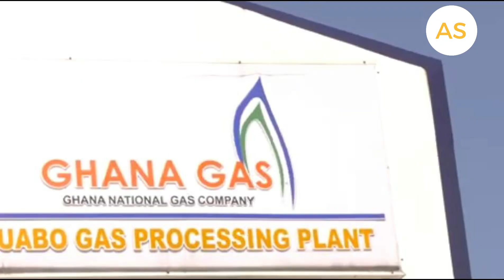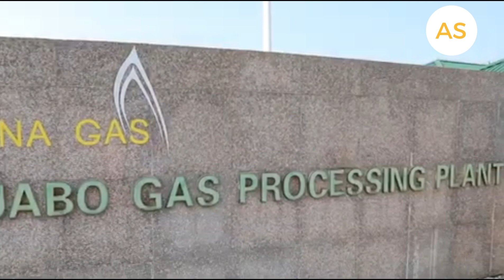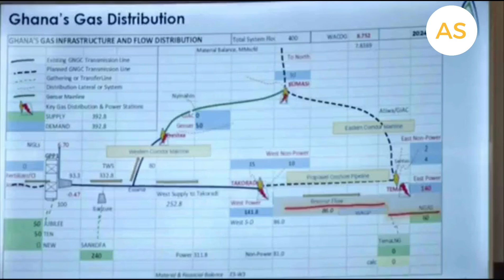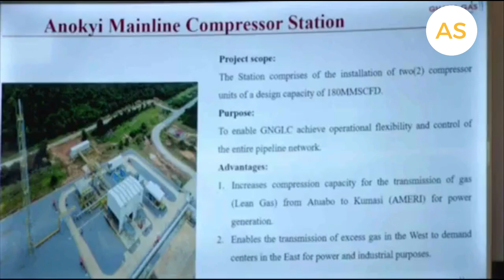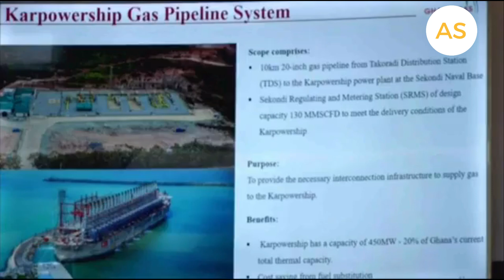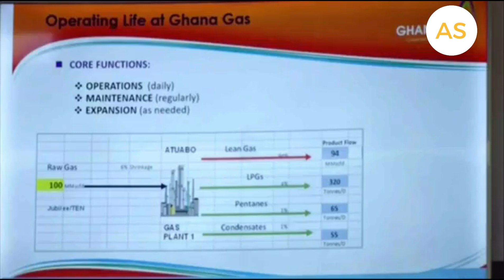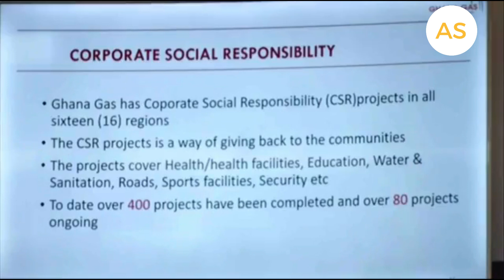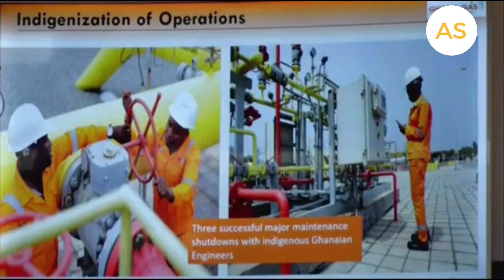Ghana Sacked Chinese Engineers for Locals to Take Over and its Saving Ghana Millions at it Gas Plant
Discover how Ghana's bold decision to rely on local engineers and technicians for its gas processing plant saved the nation over $250 million in operational costs. This inspiring story of innovation and self-reliance highlights the incredible achievements of the Ghana National Gas Company, from maintaining world-class safety standards to powering industries and uplifting communities through impactful projects. Watch to learn how Ghana Gas is fueling progress and proving the power of local talent!